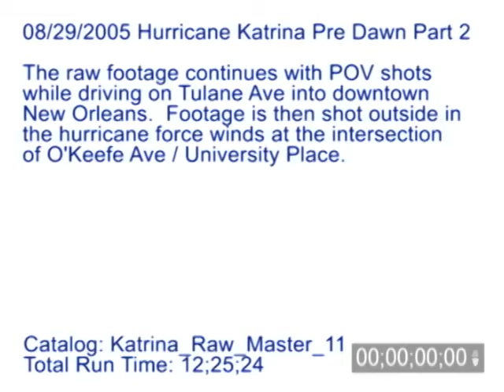8/29/2005 Hurricane Katrina Video From New Orleans, LA - Pre Dawn - Katrina Raw Master 11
8/29/2005 Raw B-Roll footage of Hurricane Katrina POV video shot while driving on Tulane Avenue into downtown New Orleans, LA. Footage is then shot outside in the hurricane force winds at the intersection of O'Keefe Avenue and University Place.